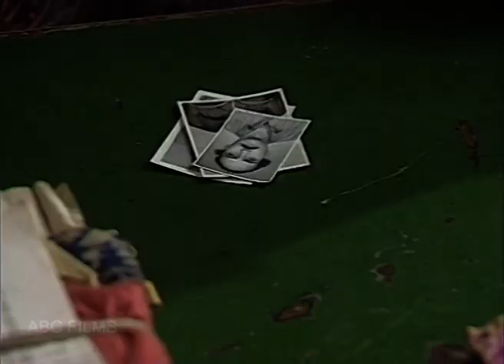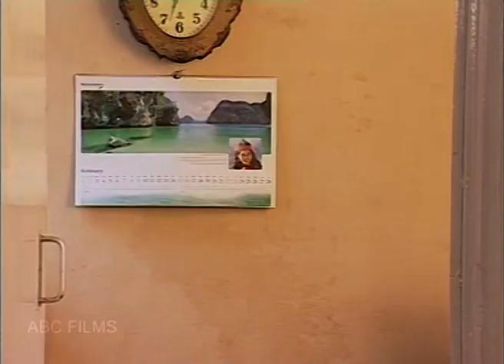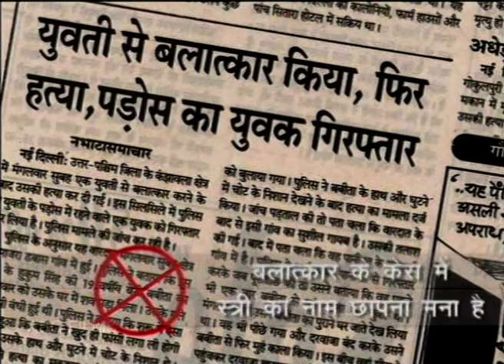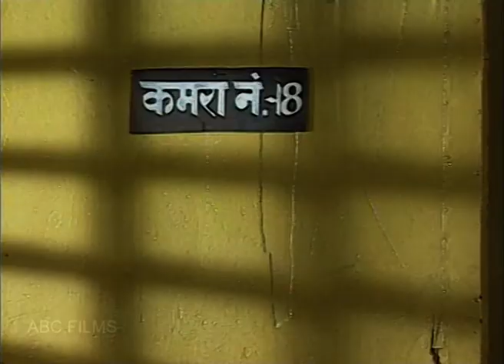बोल बसंतो | भाग 06 | कहानी जो आँखों से बही | Bol Basanto | Ep 06 | A Film by Ashok Chakradhar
Bol Basanto Episode - 06
"कहानी जो आँखों से बही" / Kahani Jo Aankhon Se Bahi

Cast & Crew
Amita Udgata as Bua Basanto
Ashok Chakradhar as Satyavrat Advocate
Munisha Mahajan Rajpal as Lajo
Madhavendra as Lawyer
Jayshree Sethi as Lawyer

Written & Directed by Ashok Chakradhar
Producer : Dr. Bageshri Chakradhar
Executive Producer : Anurag Chakradhar
Abha Singhal Joshi (Legal Consultant)

Courtesy : Ford Foundation
Presented by Marg (Multiple Action Research Group)